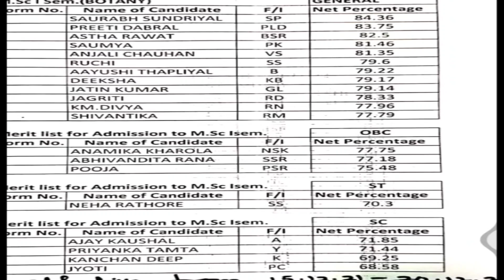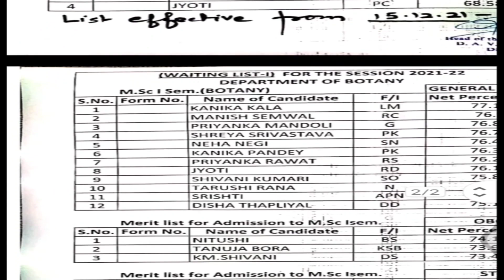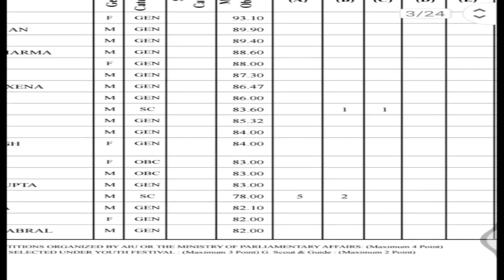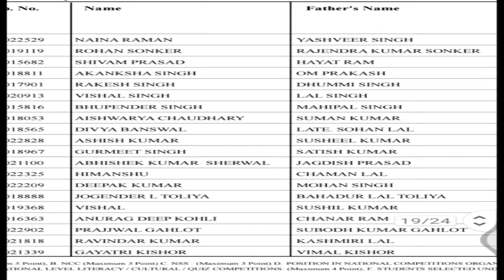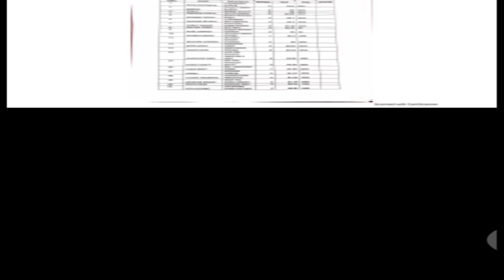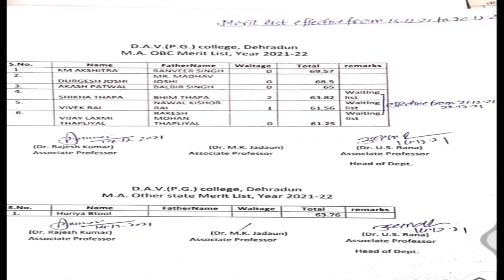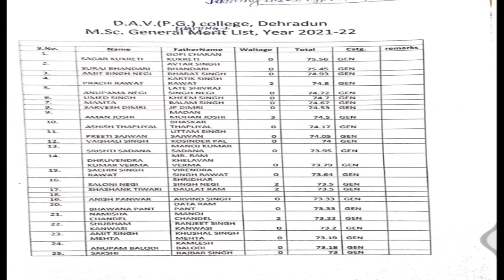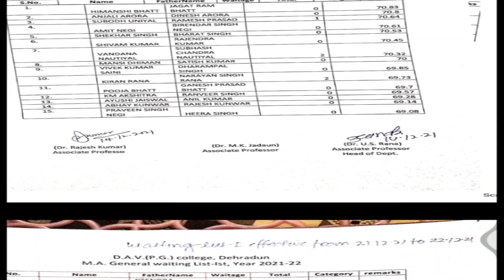आ गई खुशखबरी DAV PG COLLEGE DEHRADUN LATEST UPDATE MA M.Sc LLB M.Com Main Merit List 2021-22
How to fill DAV PG College Dehradun B.Ed Registration form 2021-24
DAV PG COLLEGE DEHRADUN MSc Botany 2021-22 Main Merit and Waiting List 👇👇
DAV PG COLLEGE DEHRADUN MA/MSc Math 2021-22 Main Merit and Waiting List

How to apply Online For Hnbgu Provisional Degree /Migration Certificate/ Original Degree/Transcript Etc Certificate

admission _form_kaise_bhare_online
hnbgu